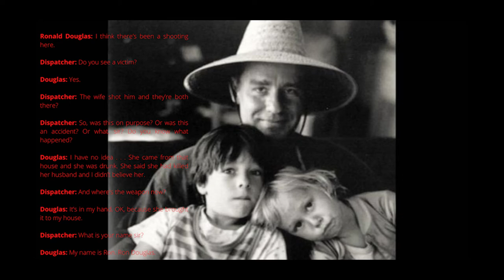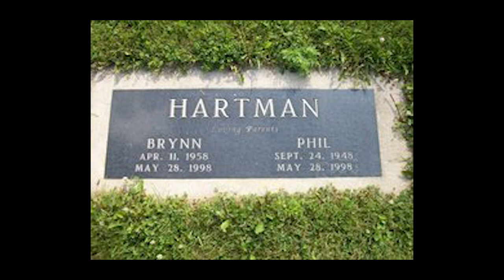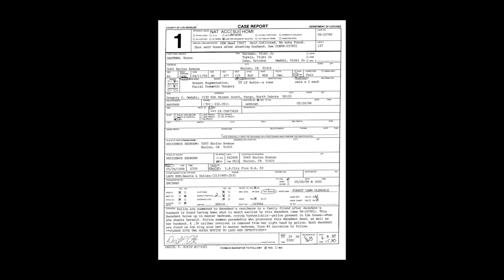"Don't silence the laughter" The unexplainable story of Brynn Hartman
Aspiring star Brynn Hartman murdered her celebrity husband and then herself.